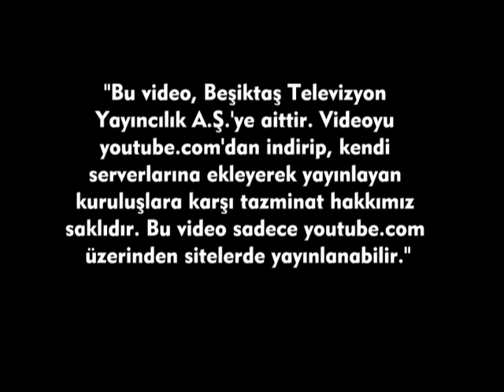ZEYNEP ONAY CENAZE